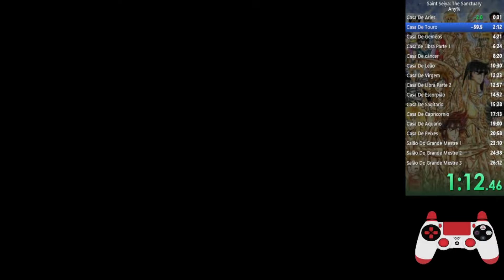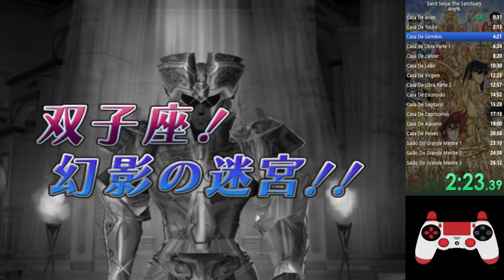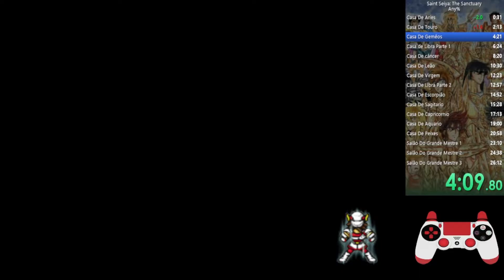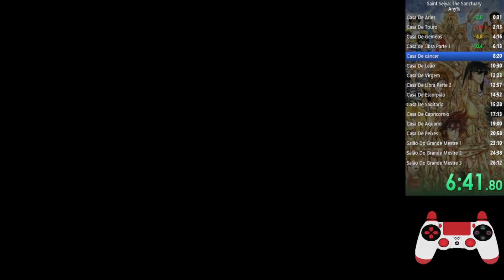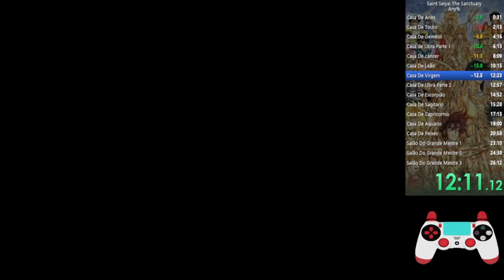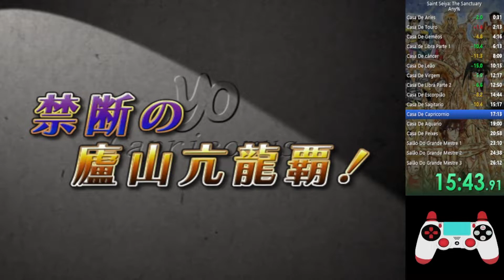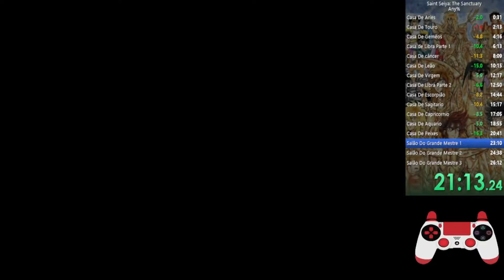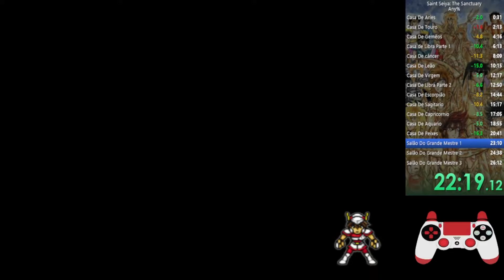Saint Seiya The Sanctuary Speedrun World Record - [25:28]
Saint Seiya The Sanctuary Speedrun Através do emulador pcsx2